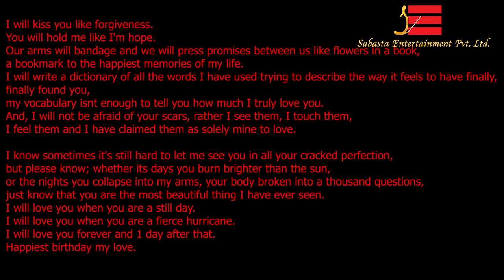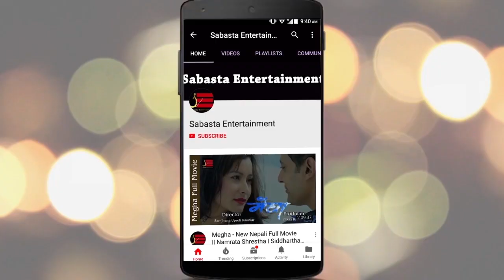प्रियंकाको मन् छुने संदेश, Happy Birthday Aayushman| Priyanka Karki